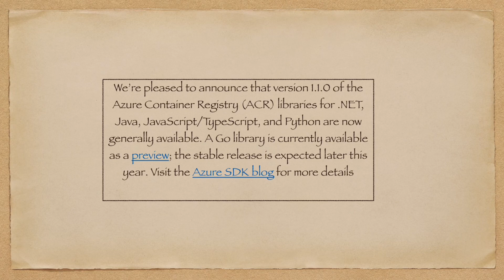Announcing the new Azure Container Registry libraries